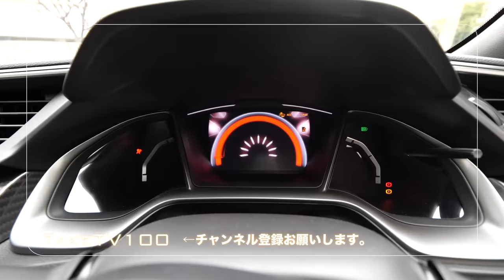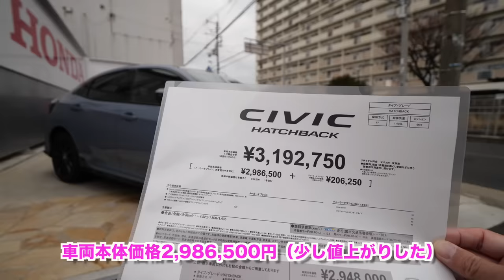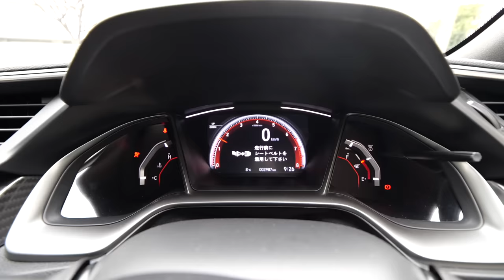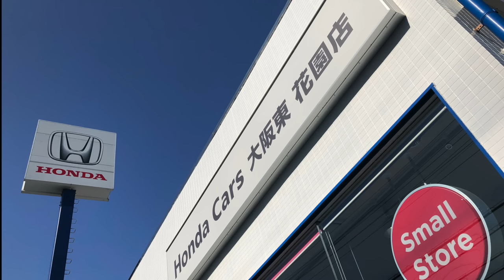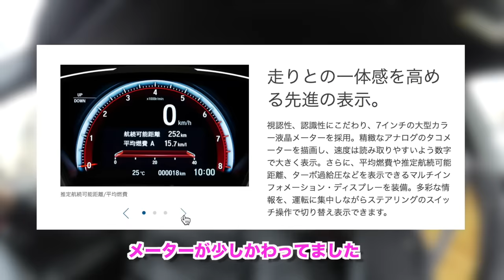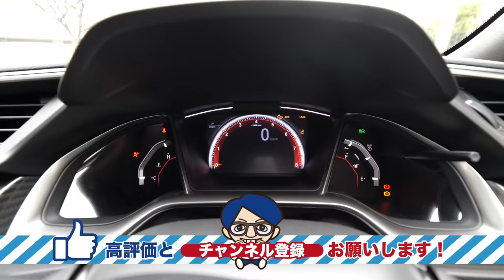【6MT】シビックハッチバック乗り比べ！マイナーチェンジ後と前とで乗り味など二人で体験談！！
シビックハッチバッグの試乗予約はこちら！！